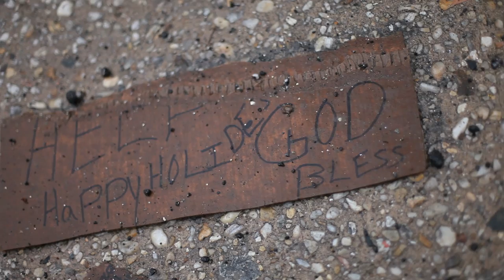Trey Palms | Willie Beamen (Produced By The MisFit)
Click Show More For Download Link!

Support The Artist Purchase On iTunes!

Special And BIG Thank You To The SuperBowl Champion Michael Oher, S.J. Tuohy, Michael Oher, Bryan" So Icey" McCarthy"

Follow @TreyPalms On Twitter And Facebook For Exclusive Content!

Song contains elements sampled from Youth Lagoon "Day Dream"

Executive Produced By Golden3ars